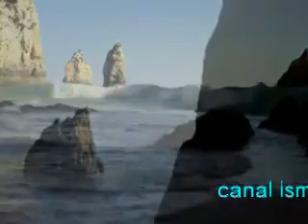CCB BÍBLIA UMA HORA ÁUDIO BÍBLIA SALMOS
CCB videos evangélicos recitados  salmos 23 ,videos evangélicos,recitados